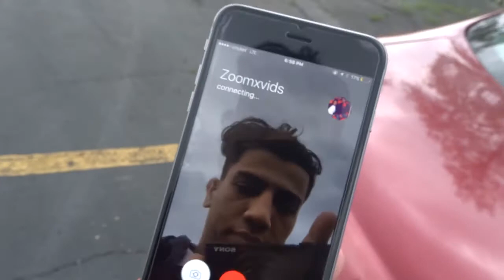WHY I DON'T SMOKE!!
Tell me what kind of vlogs you guys would like me to upload :)

MY LINKS: {Interact with me on these sites}